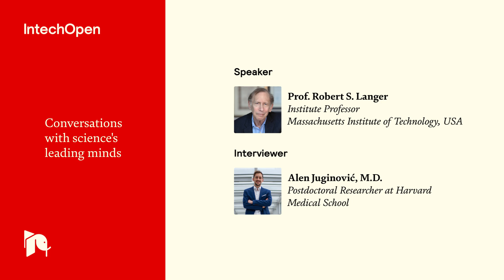IntechOpen Program “Rising Stars” - Interview with Prof. Robert S. Langer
IntechOpen Program “Rising Stars”
IntechOpen's "Rising Stars" program features Conversations with science's leading minds. With the aim to inspire and guide the next generation of scientists, these interviews highlight personal stories, share valuable advice, and discuss essential skills for a successful career in science.

Interview Highlights
Robert Langer encourages young scientists to dream big and aim for impactful research. He emphasizes the importance of education and developing strong communication skills, including writing and presenting. Langer discusses the value of learning from conferences and interacting with peers. He highlights the significance of asking important questions and supports open access publishing to make scientific knowledge accessible to all.

About Prof. Robert S. Langer
Robert Langer is one of 8 Institute Professors at the Massachusetts Institute of Technology (MIT); being an Institute Professor is the highest honor that can be awarded to a faculty member. He has written over 1,500 articles, which have been cited over 422,000 times; his h-index of 321 is the highest of any engineer in history and the 3rd highest of any individual in any field. His patents have licensed or sublicensed to over 400 companies; he is a cofounder of a number of companies including Moderna. Dr Langer served as Chairman of the FDA’s Science Board (its highest advisory board) from 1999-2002. His over 220 awards include both the United States National Medal of Science and the United States National Medal of Technology and Innovation (he is one of 3 living individuals to have received both these honors), the Charles Stark Draper Prize (often called the Engineering Nobel Prize), Queen Elizabeth Prize for Engineering, Albany Medical Center Prize, Breakthrough Prize in Life Sciences, Kyoto Prize, Wolf Prize for Chemistry, Millennium Technology Prize, Priestley Medal (highest award of the American Chemical Society), Gairdner Prize, Hoover Medal, Dreyfus Prize in Chemical Sciences, BBVA Frontiers of Knowledge Award in Biomedicine, Balzan Prize, and the Dr. Paul Janssen Award. He holds 42 honorary doctorates, including Harvard, Yale, Columbia, and Northwestern, and has been elected to the National Academy of Medicine, the National Academy of Engineering, the National Academy of Sciences and the National Academy of Inventors.